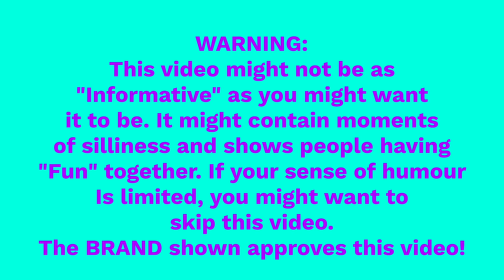Are Friedman the cleanest amps in the world? Sammy Boller informs!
Sammy Boller gives us the incomplete and incorrect history of Friedman Amps!